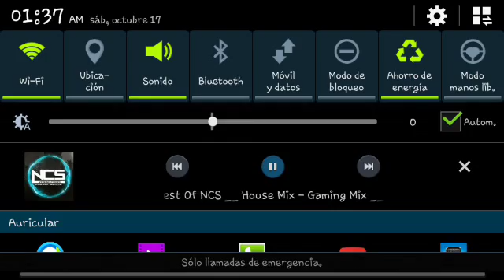Jugando en los servers lbsg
Estoy jugando con todos los que me encuetre
Si quieres hacer equipo con migo encuentrame como
Joshua970401
Jovani970401
Troll970502
Cazadordehakers
Estare conectado en el server: miners.lbsg.net o en sg156.lbsg.net